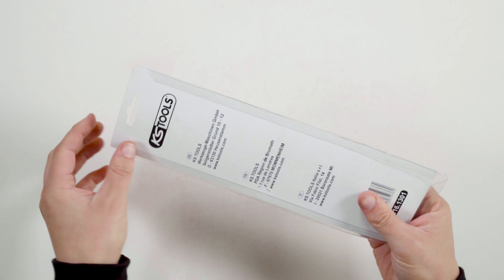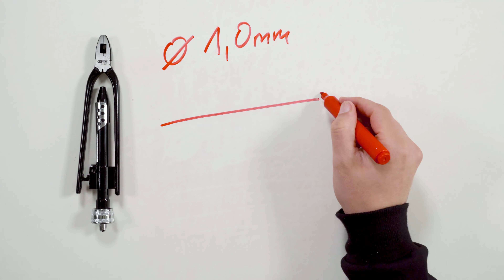KS TOOLS 116.1301 Drahtwirbelzange 215mm (Unboxing)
• Ideally suited to a clean and damage-free removal of the interior mirror
• With 4 adjustable steps
• Isolated mouth for non-destructive working
• For screw fittings up to max. Ø 65 mm
• With PVC dipped handle
• For loosening pipe fittings
• Interchangeable jaw protector
• For hard to reach places
• Mirror polished
• Chrome vanadium